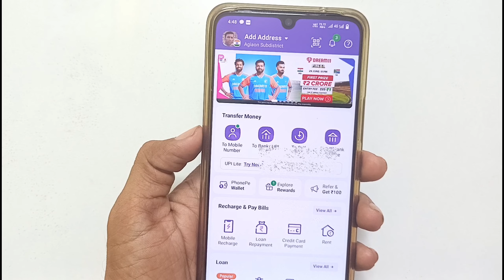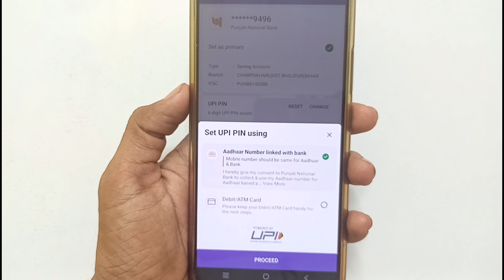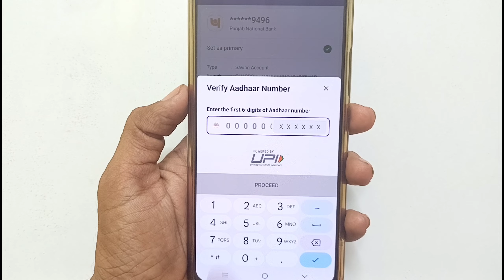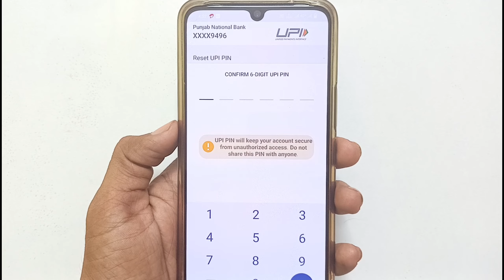How to reset upi pin in phonepe without debit card | Phonepe upi pin set kaise kare bina atm card ke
How to reset upi pin in phonepe without debit card,Phonepe upi pin set kaise kare, how to reset phonepe upi pin, phonepe upi pin kaise banaye, how to create upi pin in phonepe without debit card ye sab is video me bataya gaya hai

Topics Covered:-
Bina atm card ke phonepe ka upi pin reset kaise kare
Bina atm ke phonepe upi pin reset kaise kare
Bina atm phonepe upi pin reset kaise kare
Bina atm phonepe upi pin reset kaise karen
Bina atm phone pe upi pin reset kaise karte hai
Bina debit card phonepe upi pin reset kaise kare
Bina atm ke phonepe upi pin set kaise kare
Bina atm ke phonepe upi set kaise kare
Bina atm phonepe upi pin set kaise karte hai
Bina atm phonepe upi set kaise kare